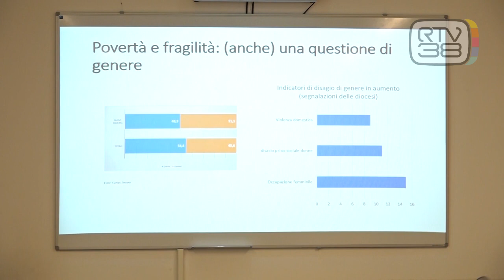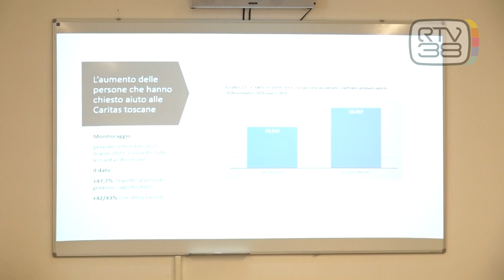AUMENTANO LE RICHIESTE DI AIUTO ALLA CARITAS